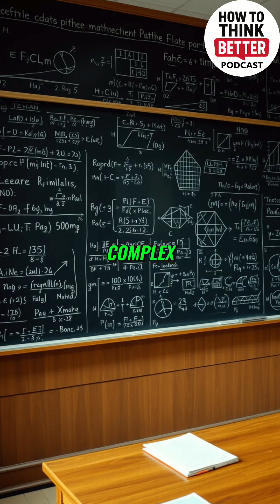Grok's $300 Plan: Is it Worth the Hype? Real Talk!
Is Grok AI worth the hefty price tag? One user reconsiders its value, finding its marketing applications limited. While its X integration offers real-time sentiment analysis, the benefits may not justify the cost. A final month of testing will determine its fate.